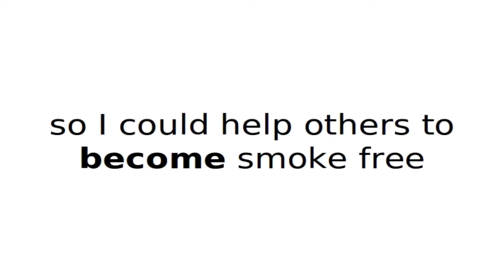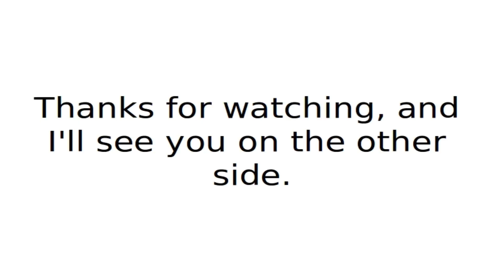stop smoking kauai